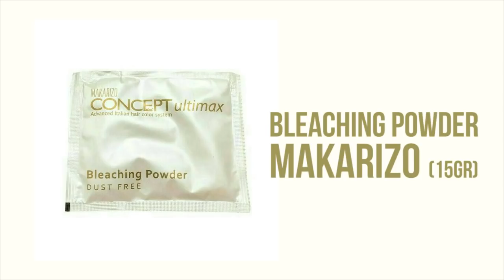[TUTORIAL] Cara Bleaching Rambut Sendiri - Makarizo Bleach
Annyeong!
Aku mau ngecat rambut lagi setelah 3 bulan lalu aku potong rambut pendek, walaupun sudah banyak tutorial bleaching sebelumnya, tapi waktu itu masih banyak yang tanya gimana cara aku bleaching.
Jadi di video ini khusus aku buat tentang bleaching rambut
Bagi kalian yang masih punya banyak pertanyaan, silahkan tanya di kolom komentar, nanti kalo banyak aku buat video Q&A seputar bleaching dan ngecat rambut :D

Q: rambutnya rusak gak kalo dibleaching?
A: jelas rusak, kalo gak mau rusak ya gak usah cat rambut 😂

Q: beli makarizonya dimana?
A: beli online, di shopee

Produk ini dapat kalian beli di:
Shopee: